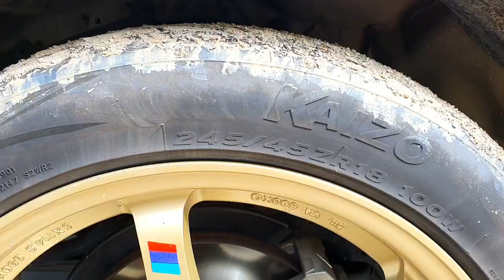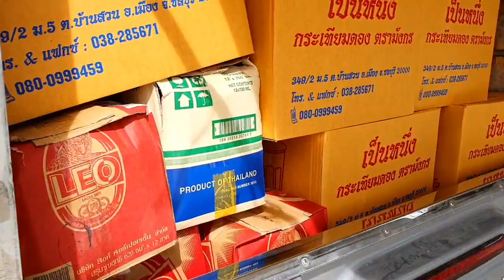รีโว่ เสริมแหนบ12มิล